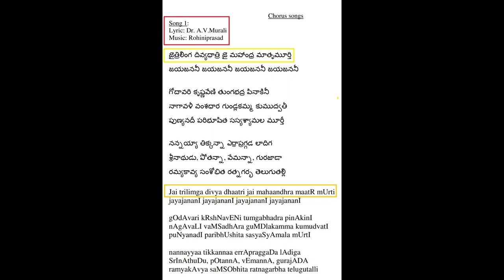KRP Song Lyrics, thanks GirijaGaru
Lyrics penned by KRP